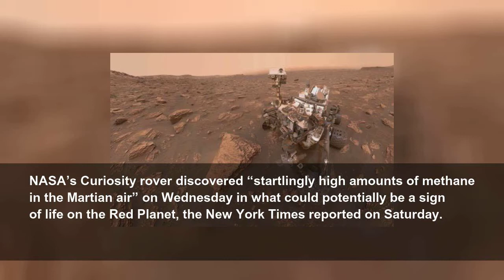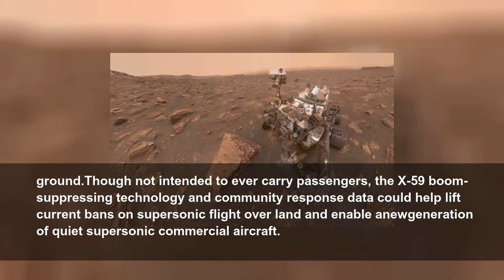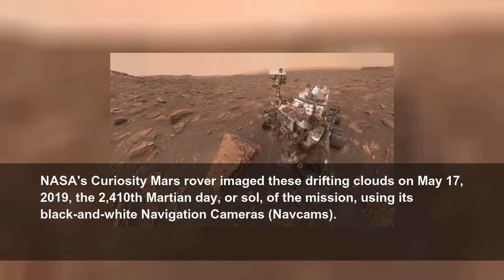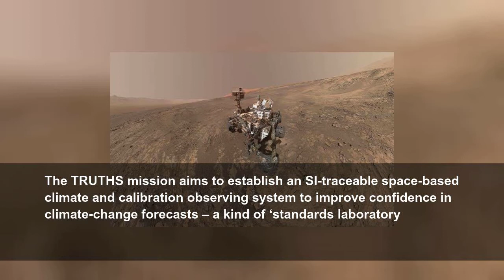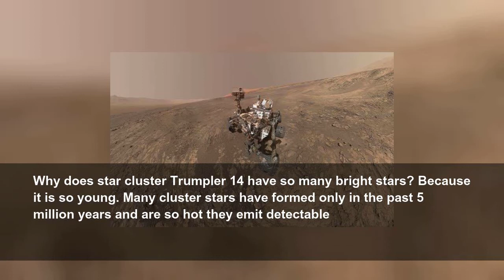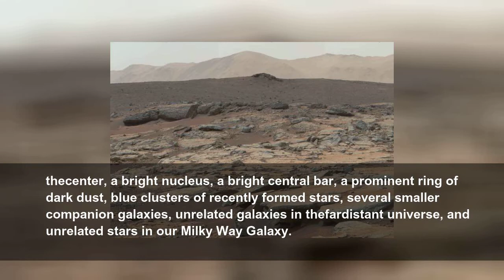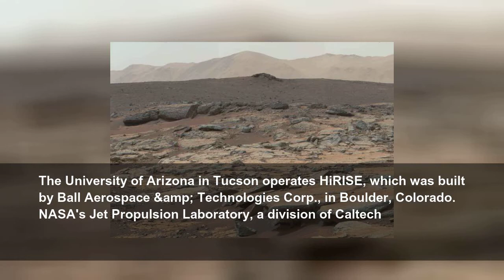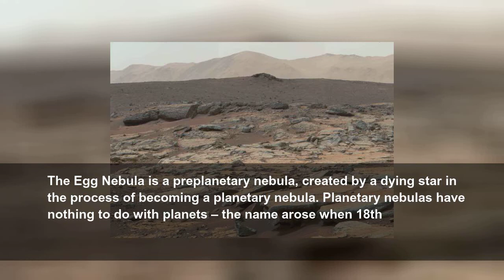NASA's Curiosity rover detects spike in methane on Mars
NASA’s Curiosity rover discovered “startlingly high amounts of methane in the Martian air” on Wednesday in what could potentially be a sign of life on the Red Planet, the New York Times reported on Saturday.
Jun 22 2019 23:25